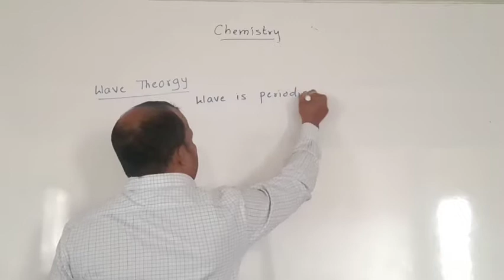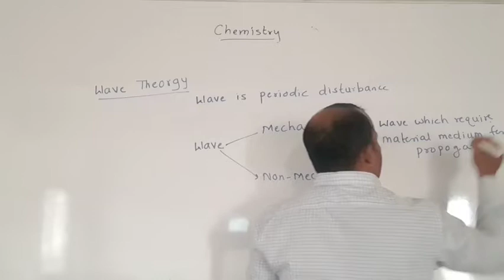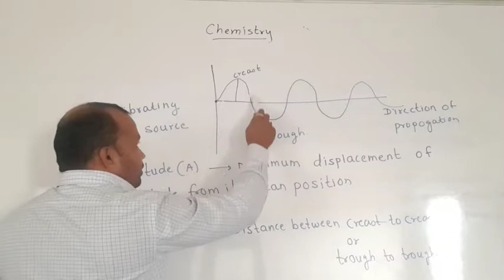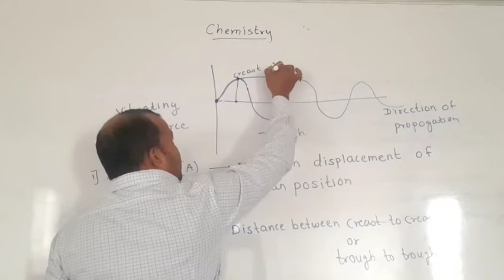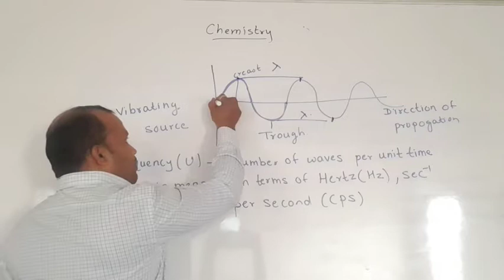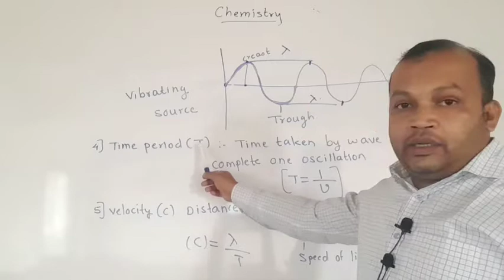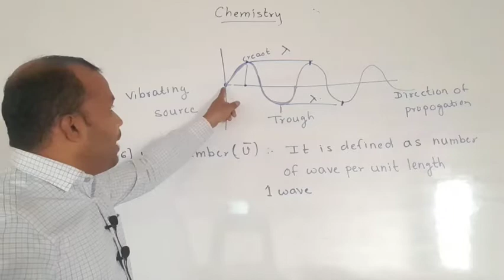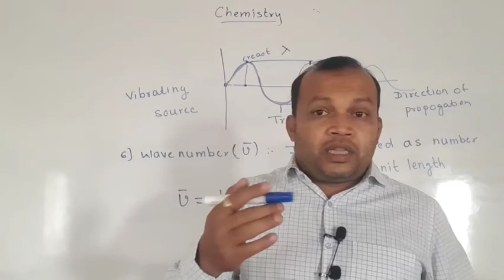Atomic structure ( lecture 5)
Basic definition